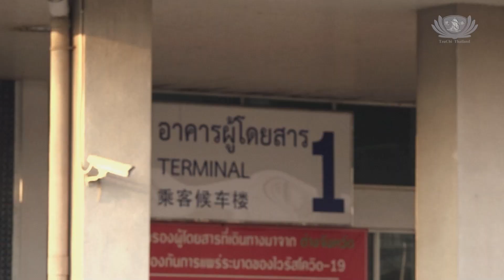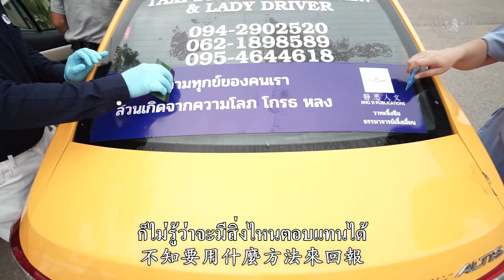แท็กซี่ผู้โดยสารหายรายได้ลด ฉือจี้ดูแลช่วยเหลือผู้เดือดร้อน_載客生意一落千丈 泰國紓困助計程車司機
แท็กซี่ผู้โดยสารหายรายได้ลด ฉือจี้ดูแลช่วยเหลือผู้เดือดร้อน
รายได้ที่ลดลงจากสถานการณ์โควิด-19 ขณะเดียวกันโรคภัยก็เข้ามารุมเร้า ทำให้สภาพร่างกายของคุณบุญธรรมยิ่งอ่อนล้าไร้เรี่ยวแรง ทั้งๆ ที่เมื่อต้นปียังสามารถมารับเงินสงเคราะห์ด้วยตัวเอง แต่ผ่านไปเพียงสองเดือน กลับไม่สามารถไปไหนมาไหนได้อีก
ฉือจี้รับพวกเขาเข้าเป็นครอบครัวที่จะให้การดูแลระยะยาว แต่สองสัปดาห์ต่อมา กลับได้รับแจ้งว่า คุณบุญธรรมเสียชีวิตเพราะไตวาย จิตอาสาดูแลเคียงข้าง จนถึงวาระสุดท้ายของชีวิต

จิตอาสา ฉือจี้ ทำความดี ให้ไม่หวังสิ่งตอบแทน - ดูรายการย้อนหลัง รวมถึงคลิปล่าสุด พร้อมทั้งติดตามข่าวสาร แนะนำ ติชม และแสดงความคิดเห็นกับมูลนิธิพุทธฉือจี้ ผ่านช่องทางต่างๆ ดังนี้ Youtube Facebook Line : @tzuchithailand